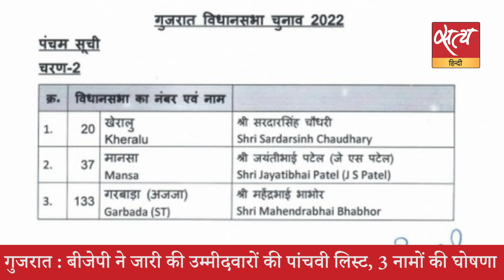Satya Hindi News Bulletin सत्य हिंदी समाचार बुलेटिन । 16 नवंबर, 8PM तक की बड़ी खबरें।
Satya Hindi news Bulletin सत्य हिंदी समाचार बुलेटिन । गुजरात: जरीवाला ने वापस लिया नामांकन, AAP ने लगाया था अपहरण का आरोप। ‘अपहरण’ वाले AAP प्रत्याशी का यू-टर्न, कहा- देश विरोधी पार्टी से चुनाव नहीं लड़ सकता |